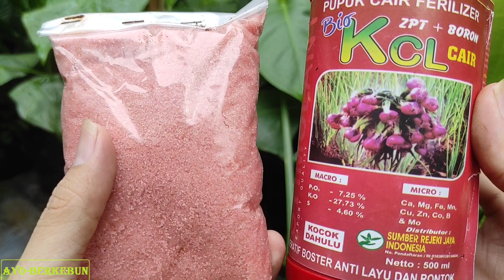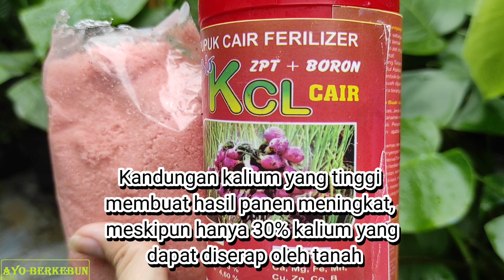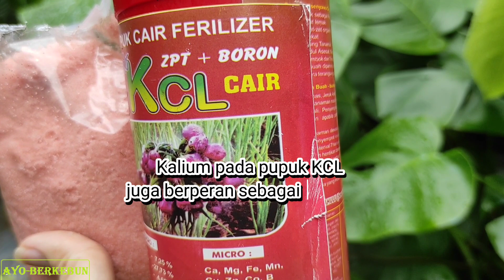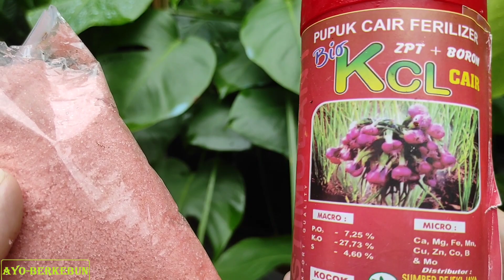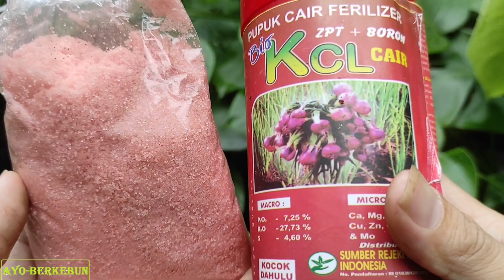Fungsi / Manfaat Pupuk KCL Dan Cara Penggunaannya | Manfaat Pupuk KCl Untuk Tanaman | Ayo Berkebun